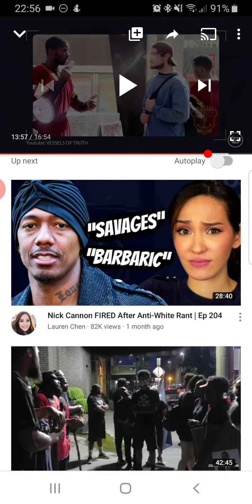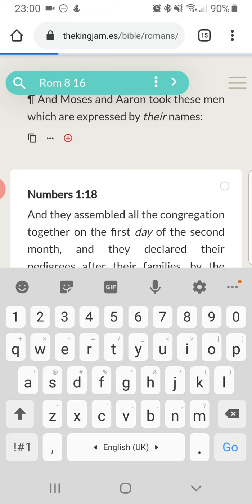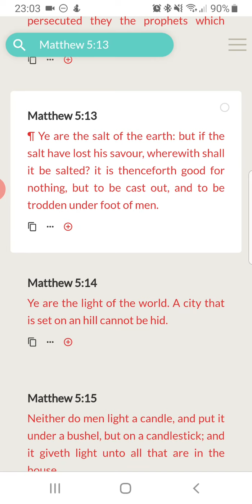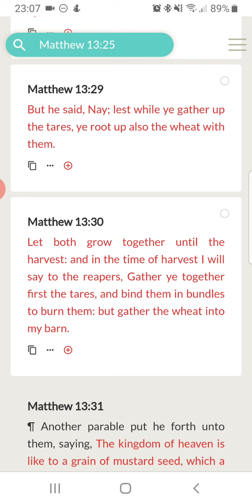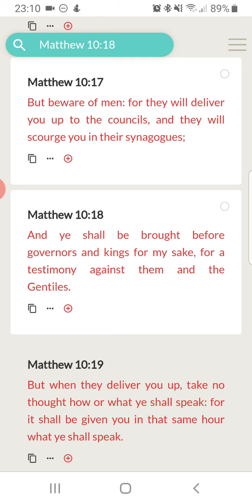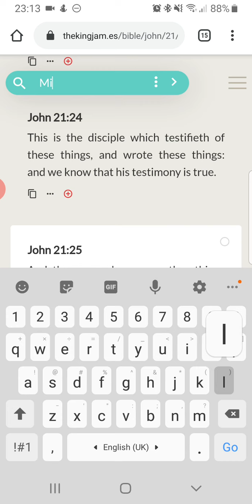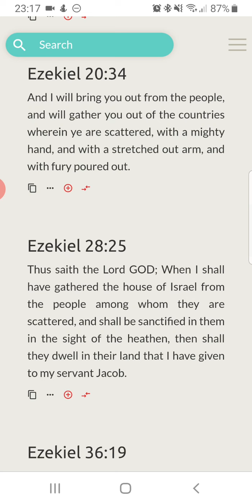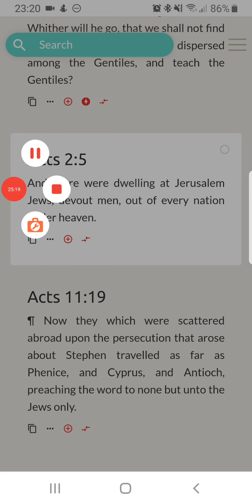What Happened To My Comment, Lauren Chen?